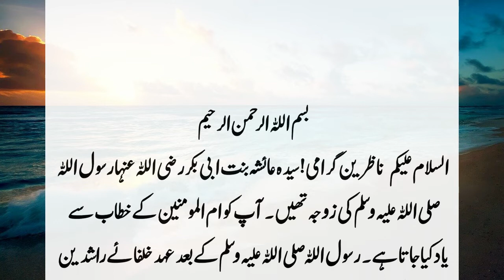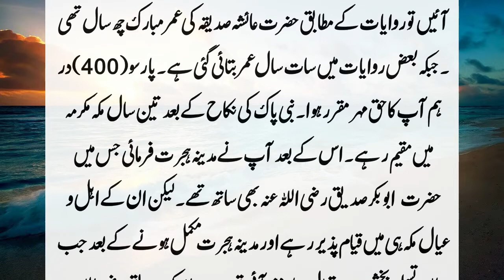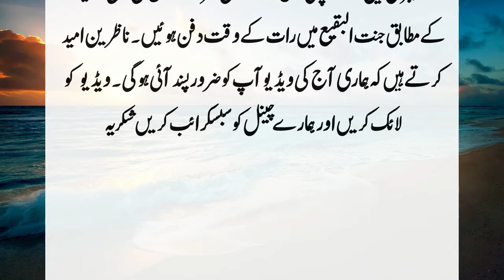محمد صلی اللّٰہ علیہ وسلم نے خواب میں دیکھا ایک فرشتہ ریشم کے کپڑے میں / islamic waqia story in urdu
محمد صلی اللّٰہ علیہ وسلم نے خواب میں دیکھا ایک فرشتہ ریشم کے کپڑے میں
islamic waqia story in urdu
islamic knowledge